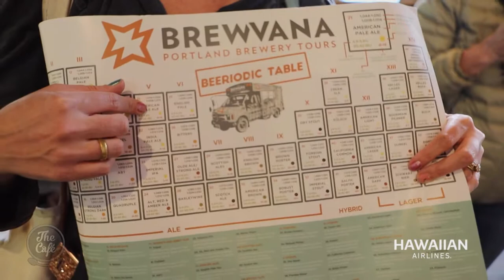Back to Portland, Oregon with Travel Presenter Debbie Griffiths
Our resident travel journo, Debbie Griffiths - Travel Presenter, goes cycling in Portland, tours the microbreweries, explores the iconic Powells bookstore, meets a famous chef and stays at Hotel Zags.

Thanks to Travel Oregon, Hawaiian Airlines, The Hotel Zags Portland, Pedal Bike Tours, First Nature Tours, BREWVANA Portland Through Craft & Portland, Oregon. Win return flights for two with Hawaiian Airlines